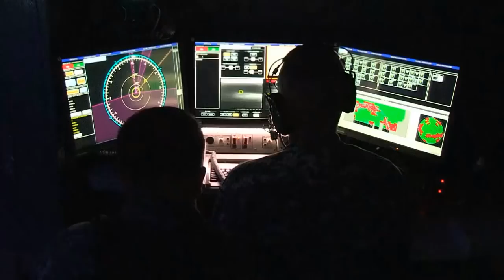กองทัพเรือสหรัฐฯ อัดงบ 150 สร้างปืนใหญ่เลเซอร์ติดเรือรบ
กองทัพเรือสหรัฐฯ ตกลงทำสัญญามูลค่า 150 ล้านเหรียญ ว่าจ้าง Lockheed Martin ให้สร้างปืนใหญ่เลเซอร์ 2 กระบอก โดยมันจะมีกำลังงานสูง 150 กิโลวัตต์ โดยมีกำหนดส่งมอบปี 2020

ชื่อเรียกโดยทั่วไปสำหรับระบบอาวุธเลเซอร์ คือ LaWS (ย่อมาจาก Laser Weapon System) แต่สำหรับโครงการปืนใหญ่เลเซอร์ที่กองทัพเรือสหรัฐฯ สั่งทำในครั้งนี้มีชื่อเรียกจำเพาะว่า HELIOS (High Energy Laser and Integrated Optical-dazzler with Surveillance) และนี่จะเป็นครั้งแรกที่จะมีปืนใหญ่เลเซอร์ที่ใช้เพื่อการต่อสู้จริงประจำการบนเรือรบของกองทัพ

ปืนใหญ่กระบอกแรกจะติดตั้งบนเรือพิฆาต USS Arleigh Burke (DDG-51) ส่วนปืนใหญ่เลเซอร์กระบอกที่ 2 จะถูกนำไปติดตั้งในเขตพื้นที่ทดลองทางทหาร White Sands Missile Range

เป้าหมายของ HELIOS นั้นเพื่อการใช้งาน 3 ประการ อย่างแรกเลยก็คือใช้เพื่อการต่อสู้ สำหรับ HELIOS ซึ่งมีกำลังการยิงสูงสุดถึง 150 กิโลวัตต์นั้นจะสามารถยิงลำแสงกำลังสูงที่ทำให้มอเตอร์ของเรือเล็กระเบิดจนไม่อาจเคลื่อนที่ หรือแม้ต้องการจะสอยโดรนให้ร่วงก็ย่อมทำได้เช่นกัน

No Description

วัตถุประสงการใช้งานอย่างที่ 2 ของ HELIOS คือ ใช้เพื่อรวบรวมข้อมูลข่าวกรองเฝ้าระวัง และข้อมูลการลาดตระเวน โดยจะใช้งานร่วมกับระบบขีปนาวุธแบบนำทางด้วยเรดาร์ Aegis ซึ่งเป็นระบบมาตรฐานของเรือพิฆาตกองทัพเรือสหรัฐฯ

และการใช้งานอย่างที่ 3 ของ HELIOS คือใช้ลำแสงเลเซอร์กำลังงานต่ำเพื่อรบกวนการทำงานของระบบเซ็นเซอร์หรือกล้องถ่ายภาพของโดรนหรือเรือลำอื่น โดยไม่มีเป้าหมายเพื่อการทำลาย.